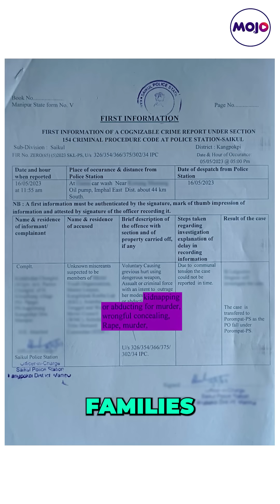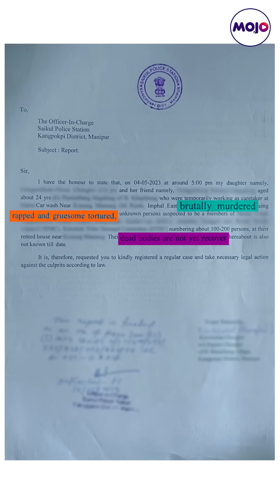In Manipur, Another Rape & Murder I Mother of Victim Speaks Out I "Let This Not Happen To Any Girl"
India is still reeling from the shock of the Viral Video in which two women were paraded naked, one brutally gang raped. Now Mojo Story uncovers and investigates a second such video and a second such incident of sexual assault and murder. On the very day that the viral video was filmed and the women paraded naked; in Imphal East, Two Kuki women, who worked at a car wash in  were allegedly raped and killed by a mob. The Incident took place on the 4th of may and the FIR was filed on the 16th of may. Till this date the families have not been able to bring the bodies of the girls back home. The bodies are still lying in a hospital morgue. MOJO speaks to the mother of one of the victims who was a 21-year-old and the sole breadwinner of her home. The mother alleges that she has been unable to retrieve her daughter's body from Imphal due to fear of violence.